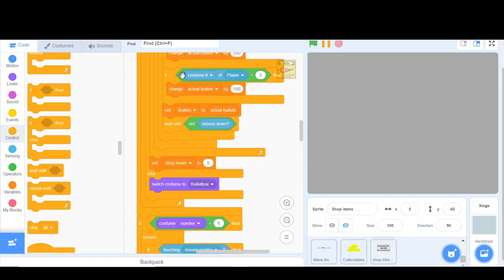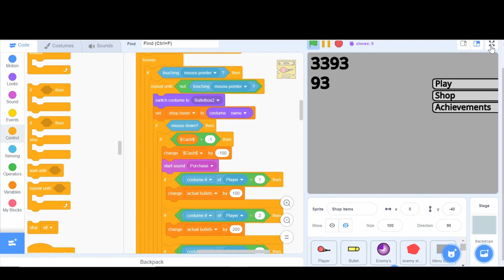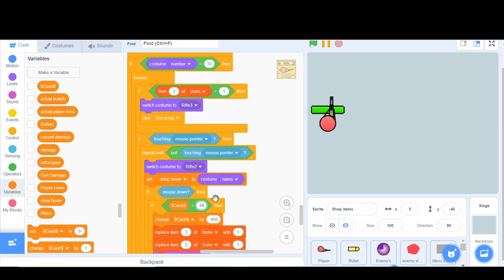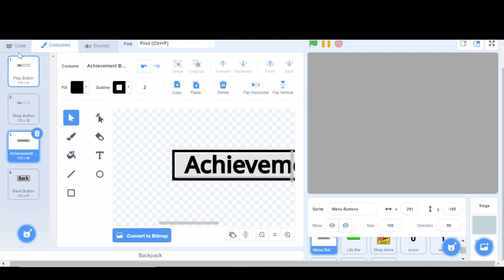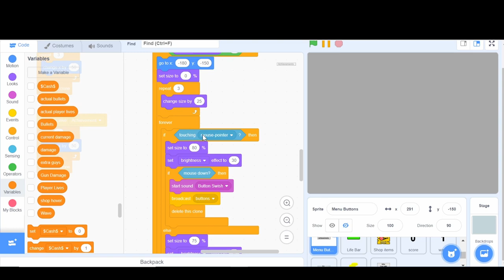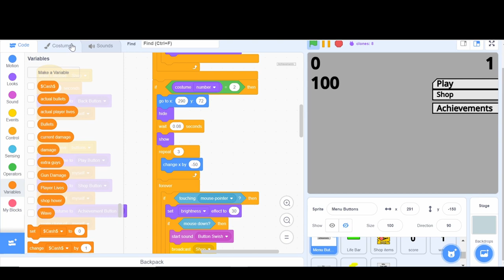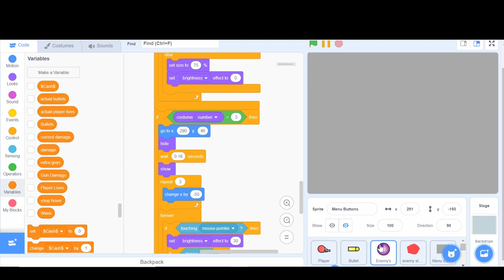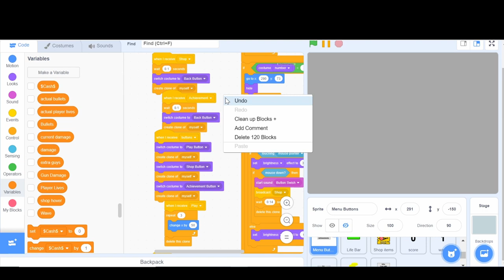Make a Shooter Game on Scratch!! Part 29 - DEBUGGING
Hey guys! Today we are going to
1. Fix a bullet glitch.
2. Improve the art and functionality of the buttons.
3. Fix a minor problem with the rifle.
4. Make the back button come on when you click achievements.